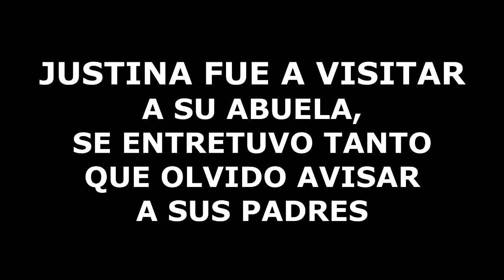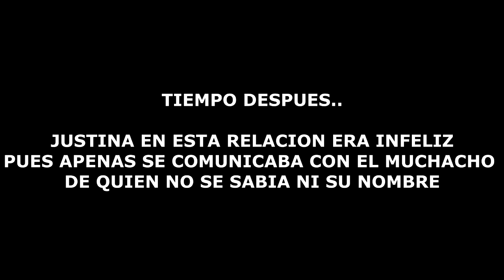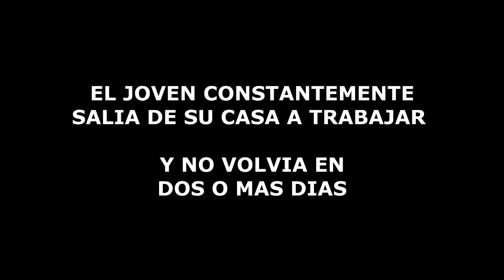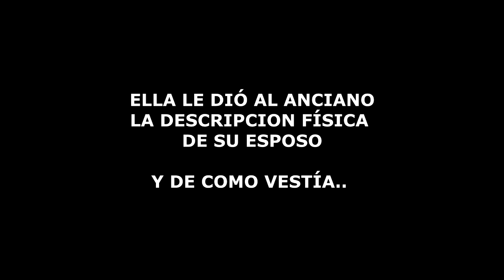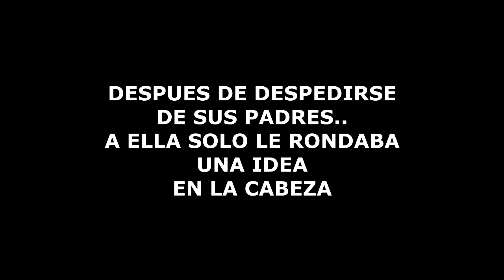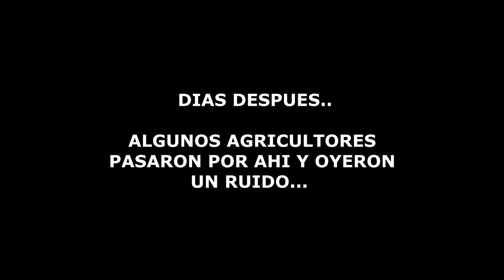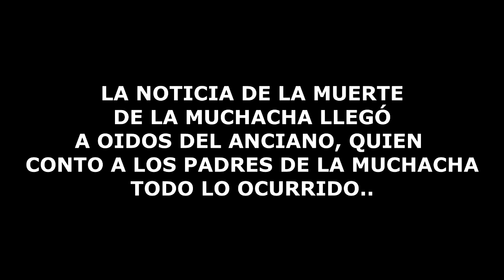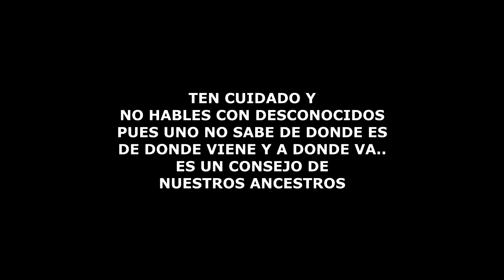CORTOMETRAJE EL CONDENADO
cortometraje Estudiantil: Cuentos y leyendas del contexto rural Santa Rosa Azurduy Chuquisaca